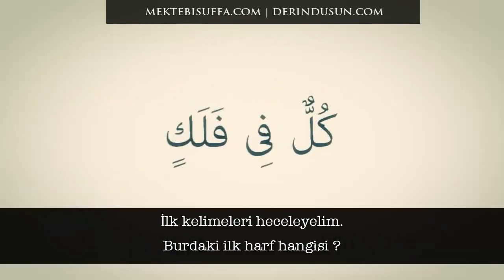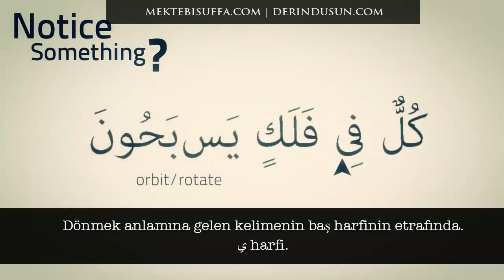Kuran-ı Kerim'e Göre Güneş Sistemi